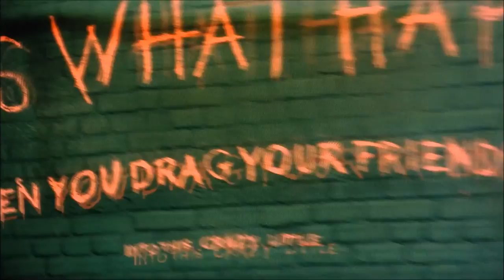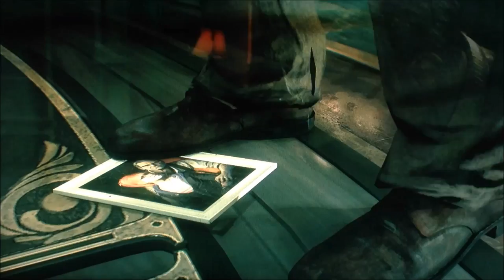Memory Lane-Batman:Arkham Knight-Ep.11-(Hard Mode)-Playthrough(PS4)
This is my Playthrough of Batman:Arkham Knight on Hard Mode, Thank you for all the support and enjoy

Platform:PS4
Player:Bryan/Bray880
Game:Batman:Arkham Knight
Modes:Story,Side Missions,Challenges
Difficulty:Hard Mode
Game Type:Action-Adventure

Batman:Akham Knight-Playthrough
Batman:Akham Knight-Playthrough
Batman:Akham Knight-Playthrough